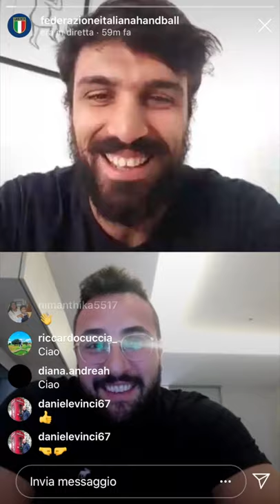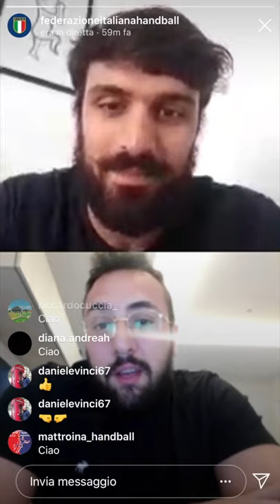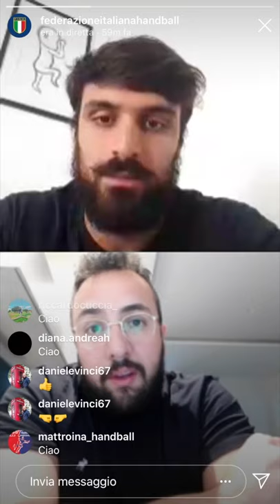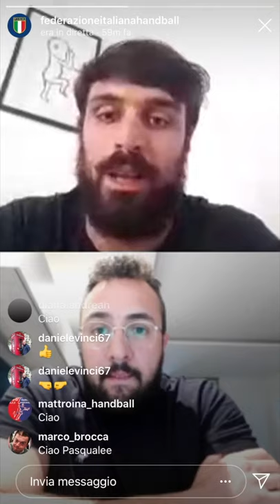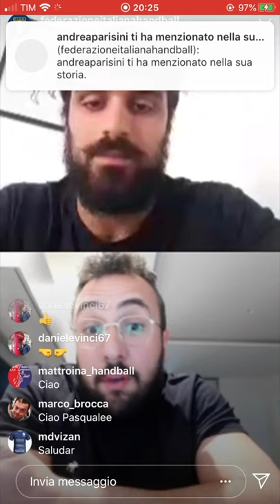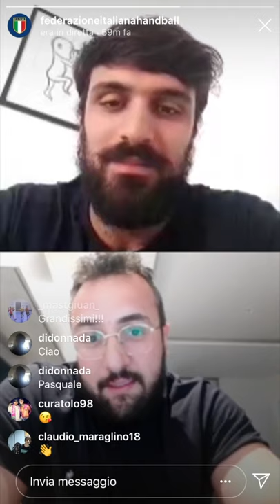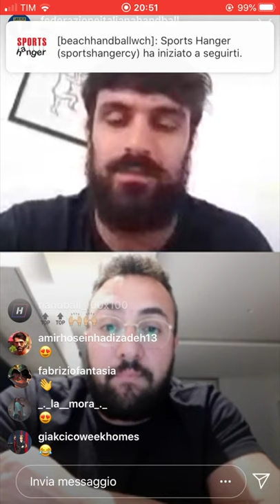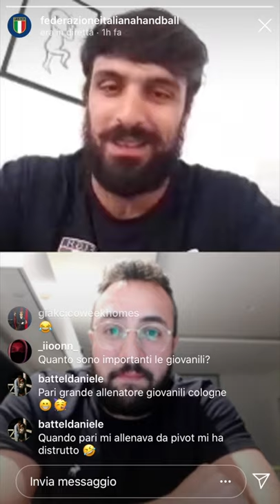Azzurri On Air: Andrea Parisini intervista Pasquale Maione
🤾‍♂🔵🎙 Il capitano della Nazionale maschile, Andrea Parisini, ieri ha intervistato Pasquale Maione, 156 presenze in azzurro e suo predecessore con la fascia al braccio e nel ruolo di pivot. Ve la siete persa? Ve la riproponiamo qui.